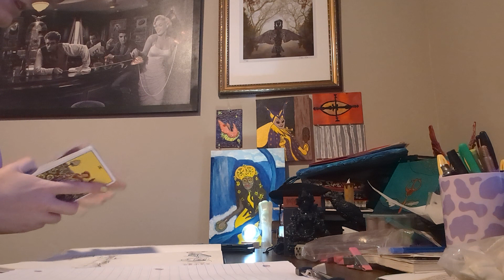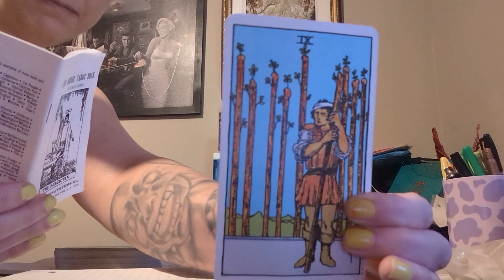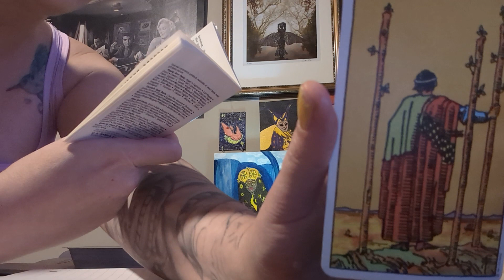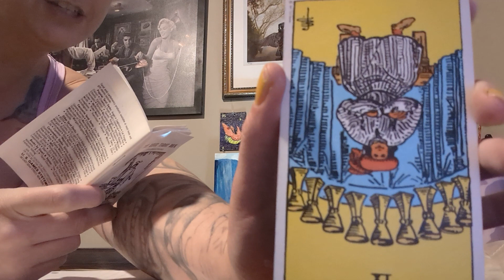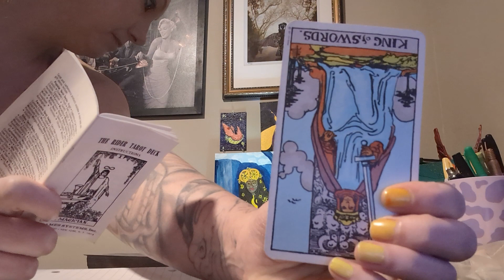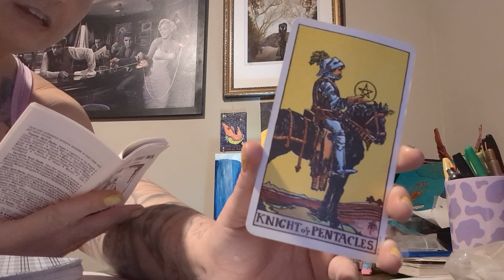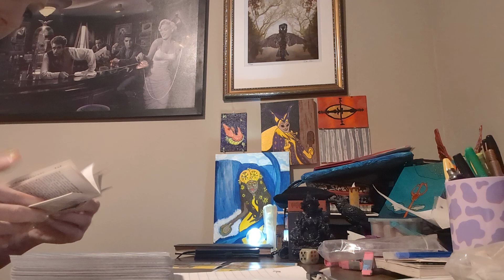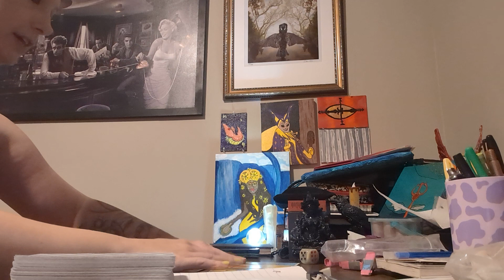Vassago Tarot Spread Giving Clues To The Answers To Your Question ❓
This is a tarot card spread that was given to me by Vassago the Ars Goetia Demon that helped invent and inspire the creation of the Tarot System. This is a collective message so be aware that some information you may resonate with and some that you do not. Take what resonates with you and leave what doesn't for someone else to appreciate.